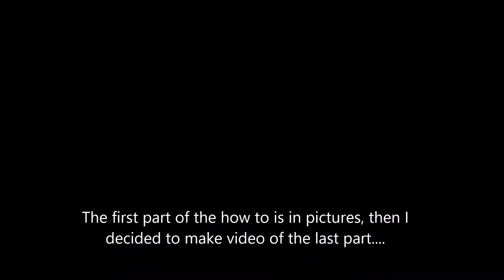How to Repaint Your Car Wheels with Aerosol or Rattle Can - VW Beetle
Here's a video showing you how to prepare and repaint your VW Beetle wheels in two-tone - white rim and black centre. The technique is the same for repainting any car steel wheels.